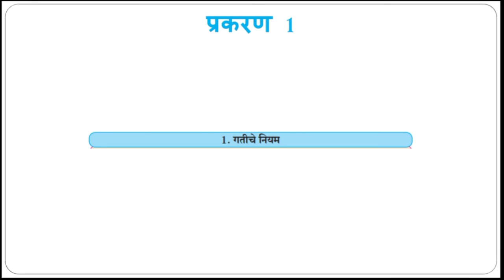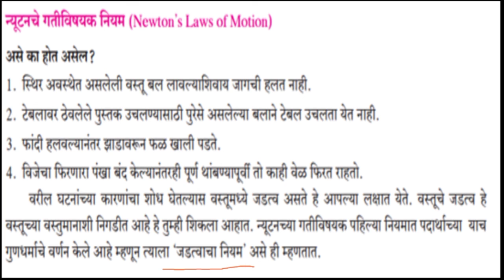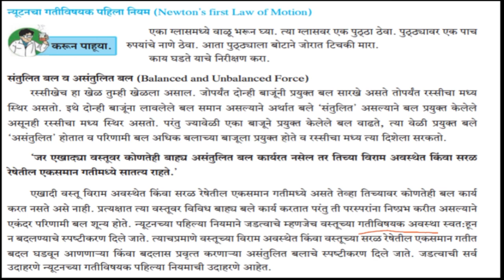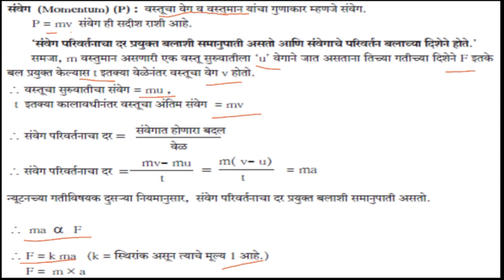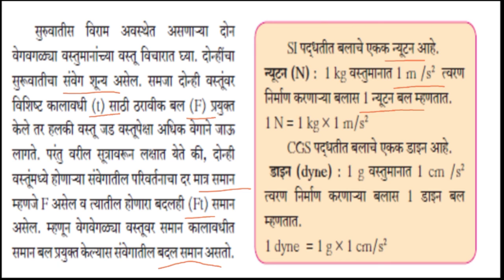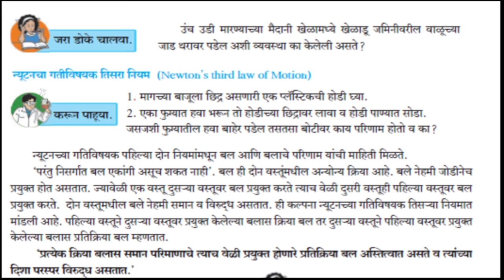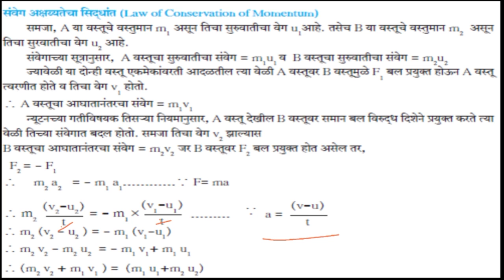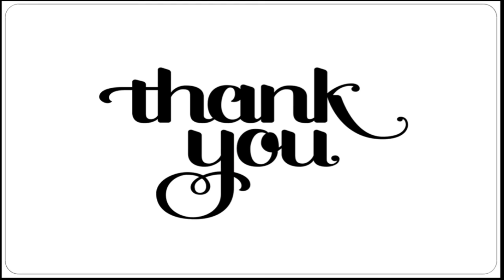9 वी गतीचे नियम स्वाध्याय |न्यूटनचे गतिविषयक नियम|इतर सर्व व्हिडीओची लिंक description मध्ये दिली आहे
9 वी |
विज्ञान |
न्यूटनचे गतिविषयक नियम|
(इतर सर्व व्हिडीओची लिंक description मध्ये दिली आहे)